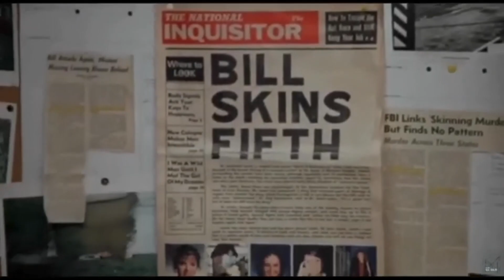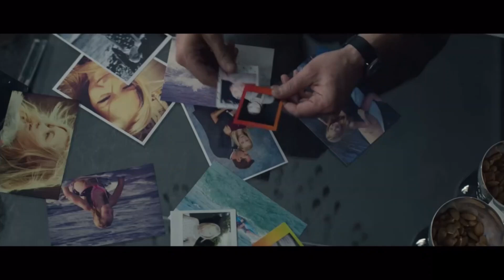Revisiting Thrillers: The Doctorate Edition - Horror Movie Syllabus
[Movie selection recap starts at 2:18]

[Doctorate Level starts at 5:16]

The Doctorate level of the Horror Movie Syllabus continues as we revisit the Thriller subgenre video and present a fourth, Doctorate level selection! This new addition to the Syllabus is an amazing character study that deserves more love!

If you’re new to the channel, we recommend watching our introduction video, “Intro to Modern Horror Movies,” as it explains what the Horror Movie Syllabus is, how it works, and why you might enjoy it. Here’s a link to the video

A copy of the Horror Movie Syllabus can be downloaded at HorrorMovieSyllabus.com. Fill out the Syllabus with your own selections for each sub-genre and let the Professor know in the comments which movies you’ve picked!

Thumbnail Credit: Maxim Hopman

Awesome Outro Music: Spencer Settles